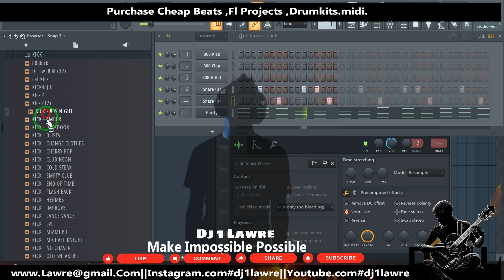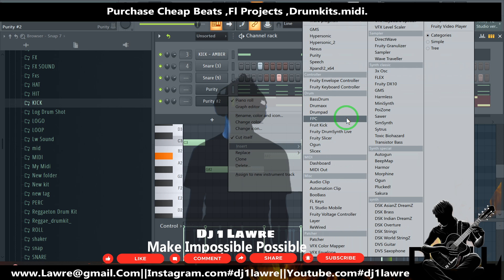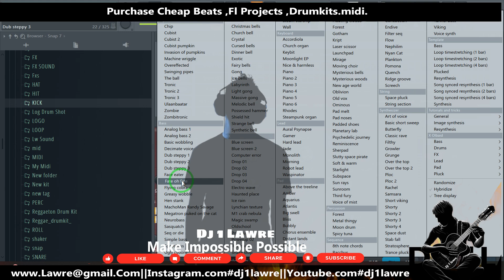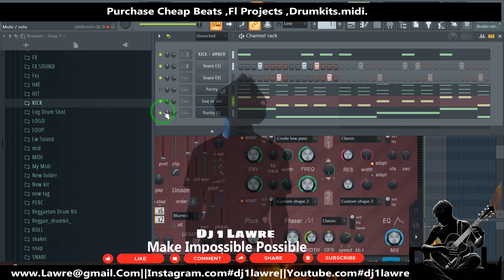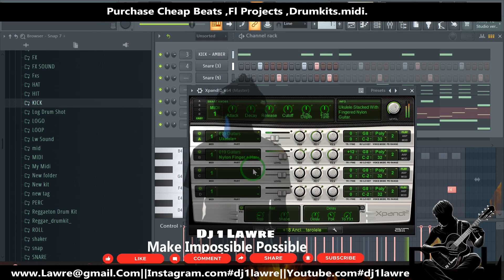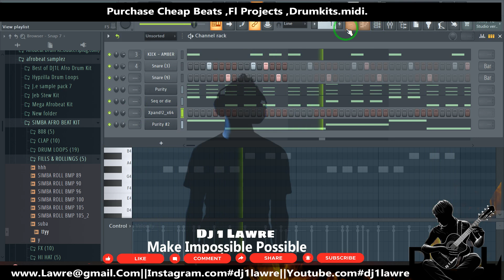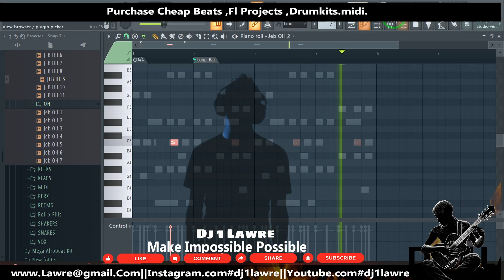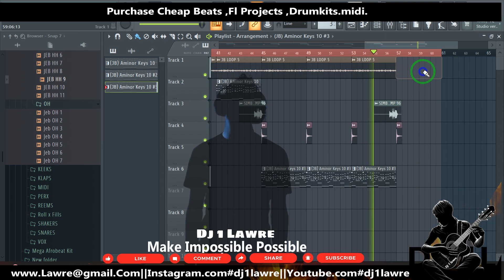make afro pop jam fl studio 20#DJ1lawre